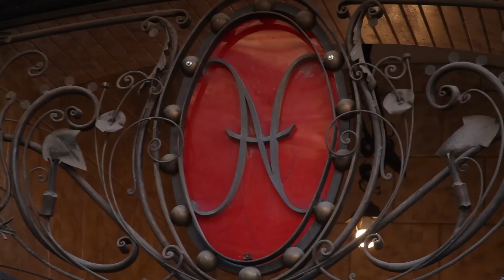АРМЕНИЯ ГЛАЗАМИ ИНОСТРАНЦА.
Что думают об Армении иностранцы,туристы.Благодарю за содействие каналу. Сбербанк 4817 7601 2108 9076